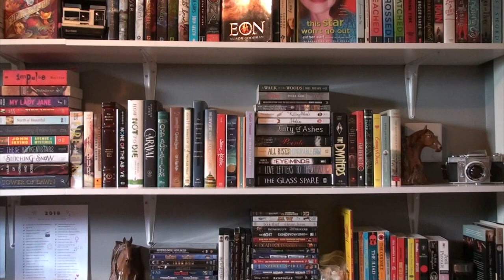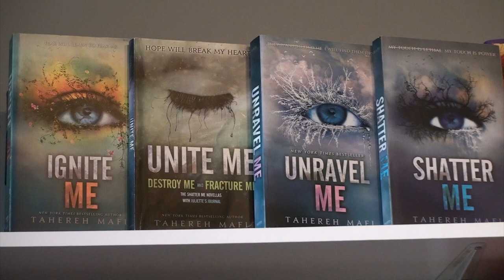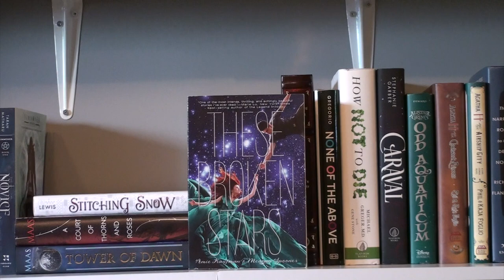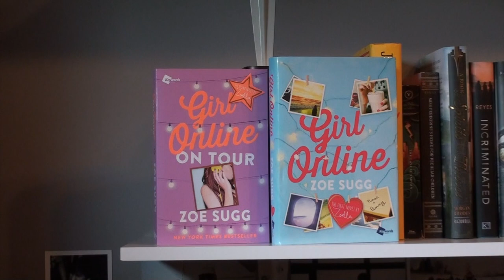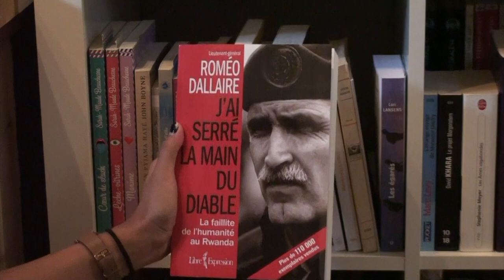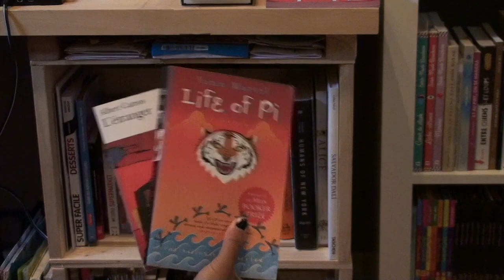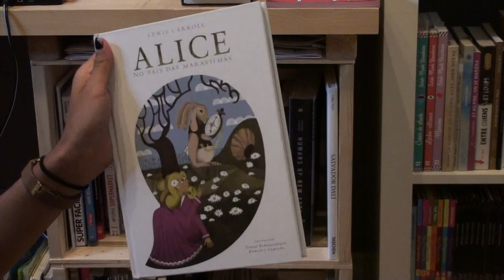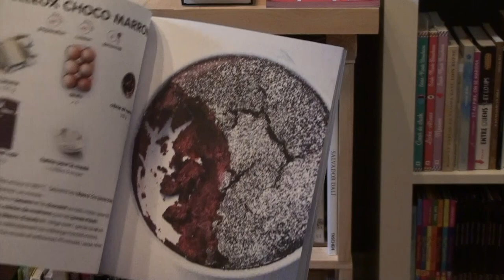BOOKSHELF TOUR | 2018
Thank you a lot for watching, like if you enjoyed the video and don’t forget to keep reading!